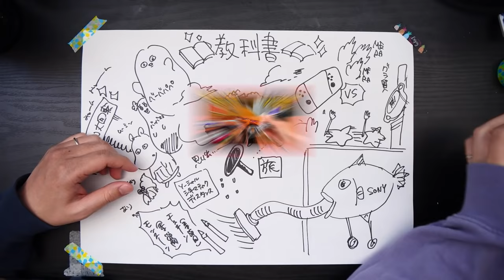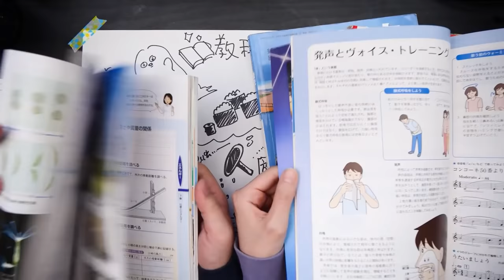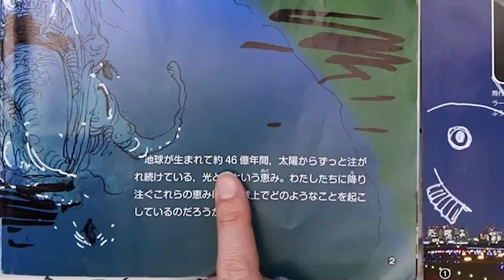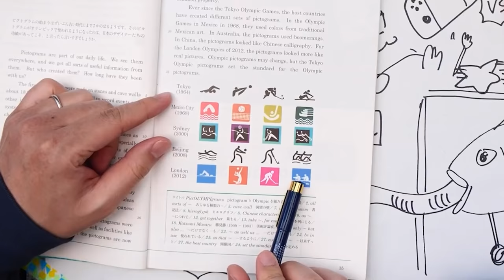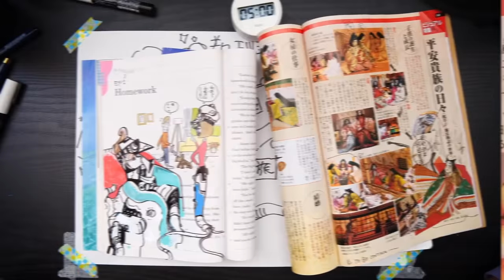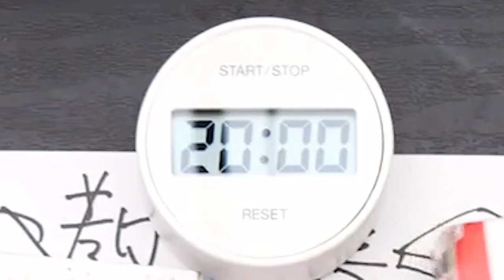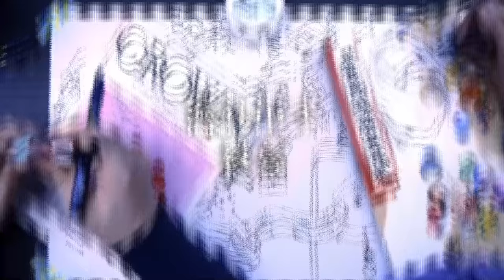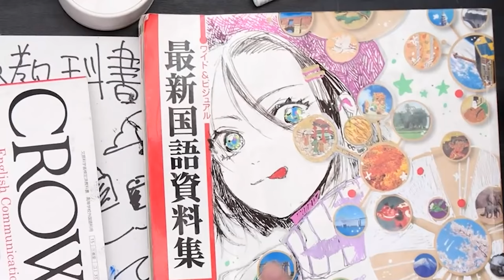絵描きが“教科書”に落書きしまくった結果wwww【リスナーさんの教科書にお絵描き！】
※⚠️必ず使わなくなった教科書を使ってください⚠️
青春時代の思い出を取り戻したい週なのでしょうか？
机に引き続き、学校関連企画！！
教科書に落書きってついついしちゃうかもしれないけど、
これも絶対消せないモノでしちゃダメですよ！！
なつめさんちは大人になった今、
子どもの時出来なかった事を好きなだけしているのです…🤤
教科書のご提供いただき、

企画/撮影：なつめさんち
監督/構成：なつめ げん
動画内イラスト：なつめ さや

📺なつめさんちの漫画ブログ┃

●ペン入れのミリペン⬇️
ピグマ グラフィックペン 0.5【黒】

●タブレット関連はこれ⬇️
HUION ペンタブレットH950P
マイク┃AKG C214 & C314

オーディオIF┃TASCAM US-366

『旅立ちの青』
🌟🌟スペシャルサンクス🌟🌟

🎵よくお借りしている楽曲